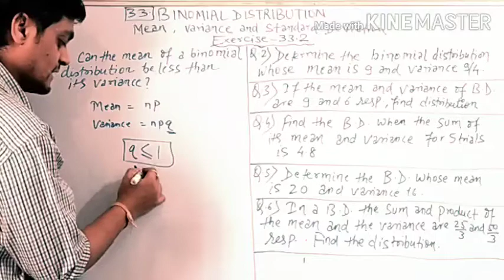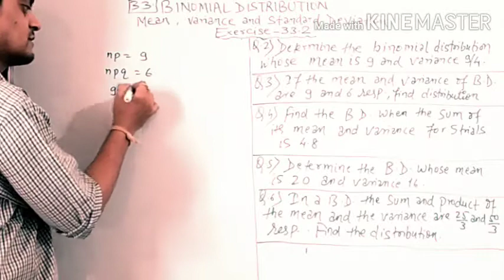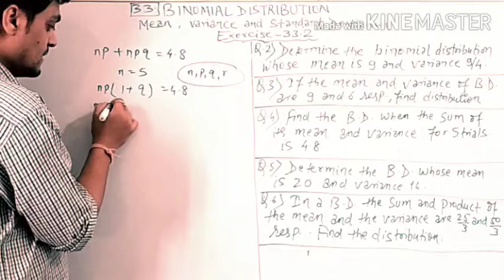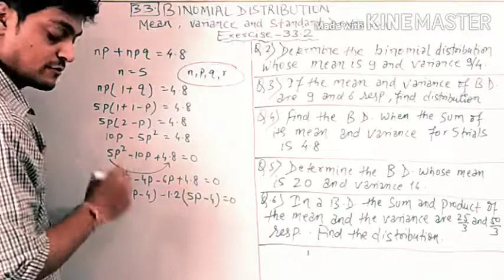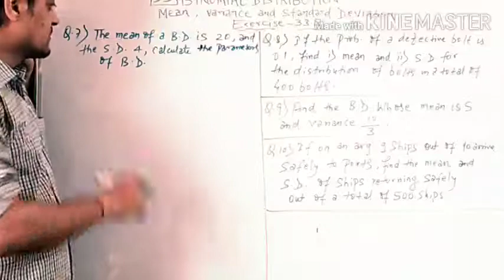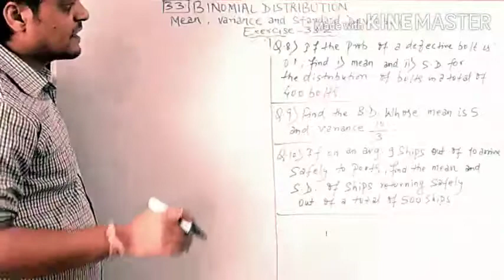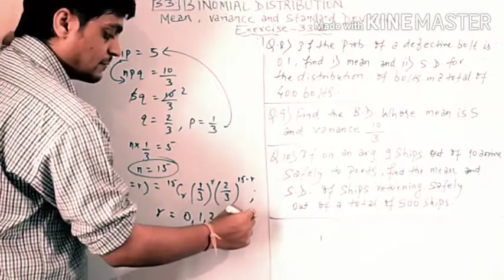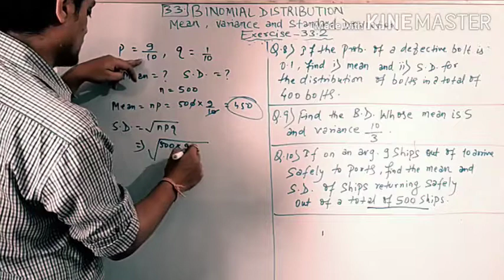binomial distribution | mean variance and standard deviation of binomial dis. | probability class 12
binomial distribution | binomial distribution in probability | class 12 | rd sharma exercise 33.2 | solutions | amit ranjan

method to solve definite integrals